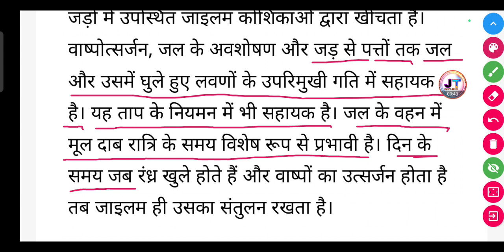उच्च संगठित पादप में वहन तंत्र के घटक क्या है?